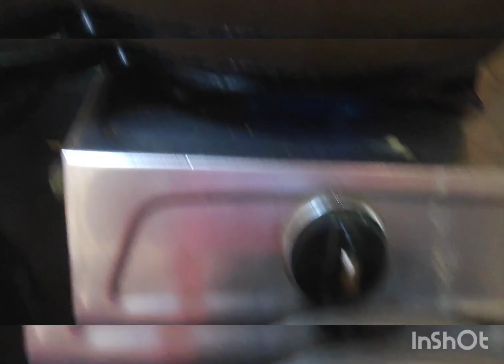నేతి బొబ్బట్లు బెల్లం గోధుమ రవ్వ చాలా.సులభంగా manaprachinam #